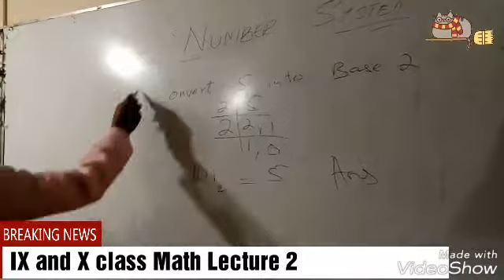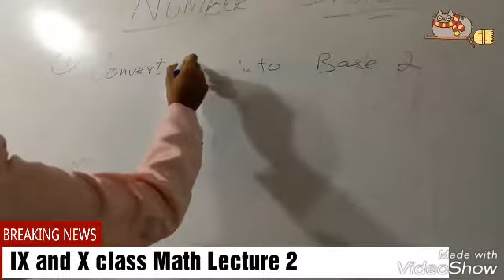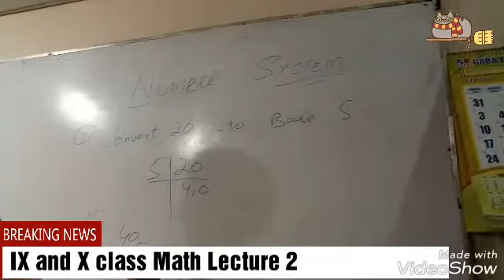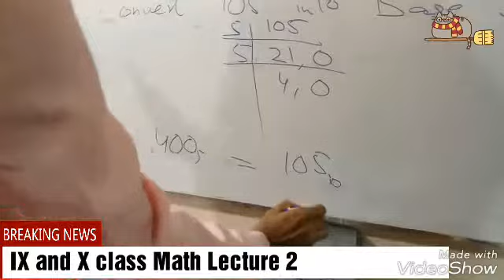IX and X class Math Lecture 2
Raza Education Services